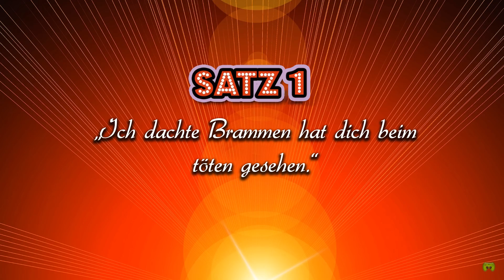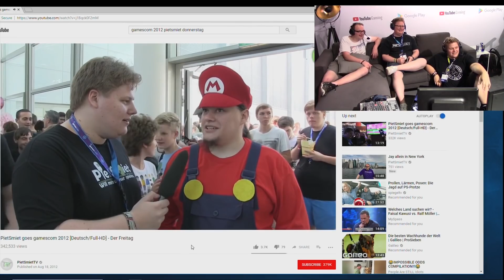Best of September 2018 🎮 Best of PietSmiet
Die Highlights aus dem PietSmiet-September, zusammengefasst in diesem Video!